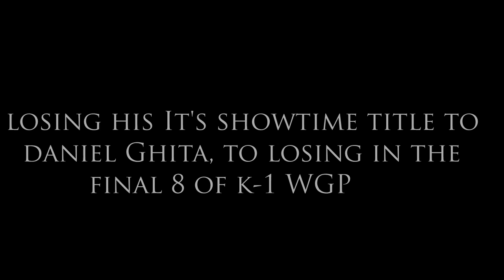Career of Hesdy "Fighterheart" Gerges 2013 S.M.S Productions.HD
Born in the Netherlands, he began training in kickboxing in 2001. He joined the Chakuriki Gym and trained under Thom Harinck who has also trained Badr Hari. Gerges was a notorious delinquent outside of the ring who, according to Harinck, was even worse than Badr Hari.

On October 17, 2009 at Ultimate Glory 11: A Decade of Fights in Amsterdam he defeated Ruslan Karaev by unanimous decision.

On May 29, 2010 at It's Showtime 2010 Amsterdam he won the It's Showtime Heavyweight title after been fouled by Badr Hari.

On October 2 Gerges was a fan voted fighter to fight at the K-1 Final 16 in Seoul, South Korea. He fought four-time and current champion Semmy Schilt. Although fighting very well in the 1st and 3rd round against the much favored Schilt Gerges lost by Majority decision. Because he was only two points away from a draw and had battered the legs of Schilt like no other fighter had ever managed to do before he was chosen to fight at the finals on December 11, 2010 in a reserve fight against Yusuke Fujimoto. This was Fujimoto's retirement match and Gerges won by TKO (3 knockdowns).

However in 2011 Gerges was not over impressive in his performances, despite going 2-1 by beating Daniel Ghita and Chris Knowles. He lost to Rico Verhoeven by a narrow split decision in a superfight at the SuperKombat: Fight Club.

On January 28, 2012 he lost to Ghita in a rematch, by first round knockout. As a result he lost his Showtime Heavyweight Title.

He faced Sergei Lascenko at the K-1 World Grand Prix 2012 in Tokyo Final 16 on October 14, 2012. He was able to block the majority of Lascenko's punches while battering the Ukrainian with low kicks, and took the unanimous decision victory.

He faced Carter Williams in a non-tournament bout at the SuperKombat World Grand Prix 2012 Final in Bucharest, Romania on December 22, 2012 and won by a third round knockout.[10]

At the K-1 World Grand Prix 2012 Final on March 15, 2013 in Zagreb, Croatia, he faced Ismael Londt in the quarter-finals[11] and bowed out from a broken nose in round three after receiving a flying knee from Londt.

He defeated Pavel Zhuravlev by unanimous decision at Final Fight Championship 6 in Poreč, Croatia on June 14, 2013